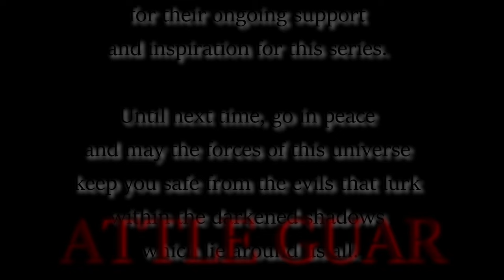The Cattle Guard Series / S1.E18. The Slaughter.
This is the ninth chapter from the book Cattle Guard which is the first of three books in its series. This episode is titled as it is in the book, Chapter Nine, The Slaughter. This series is an audio book, and while some episodes may not, others may contain graphic content that may be found disturbing. For optimal listening experience, we recommend using headphones as your choice of audio. We hope you enjoy the series. Safe travels.

00:00 Intro
00:40 Episode
37:00 Credits